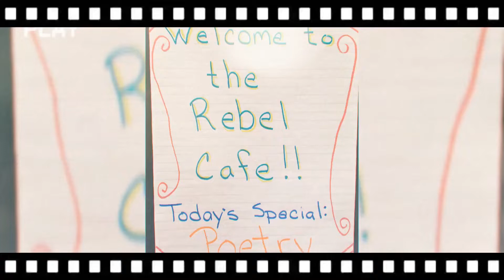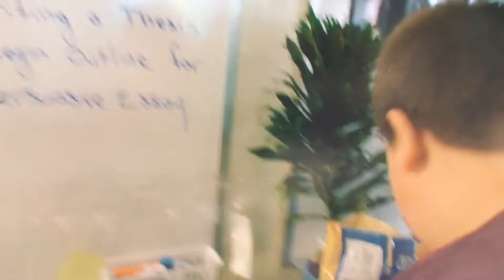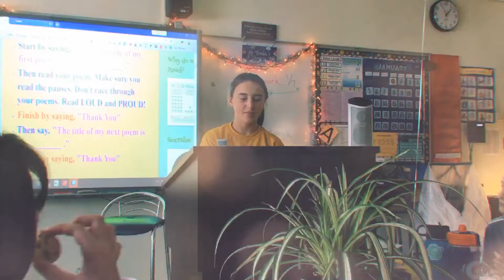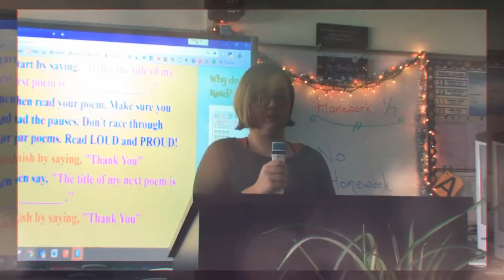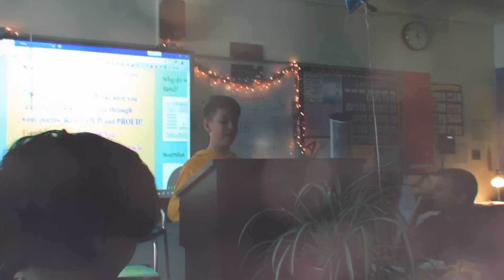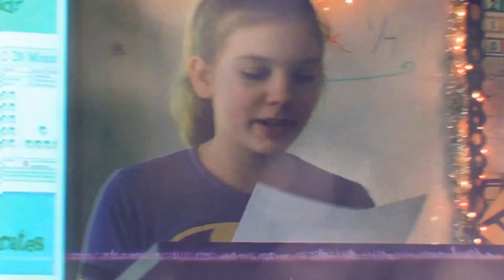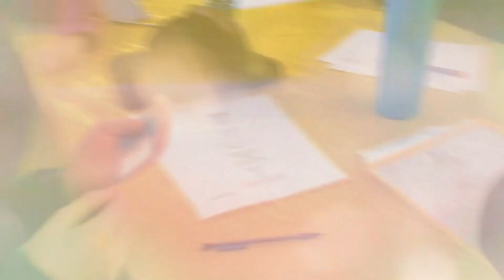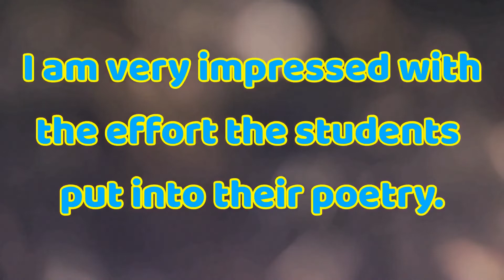A Year to Remember: The 2020 Poetry Celebration